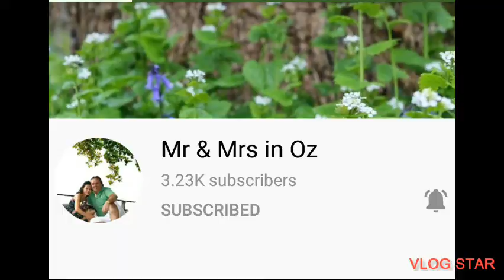Baked Chicken With Potato Luto Ni Ana😍😍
Hi, to all beautiful People
enjoy watching my baked chicken with potato and luto ng aking baby Ana😍😍